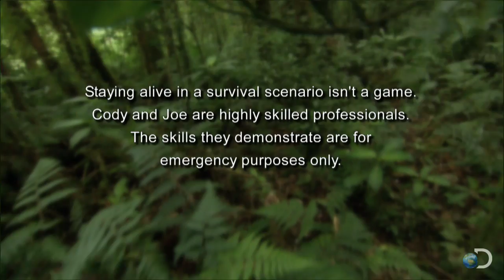Survival 101: Animal Attacks | Dual Survival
Cody and Joe explain how to avoid animal attacks.